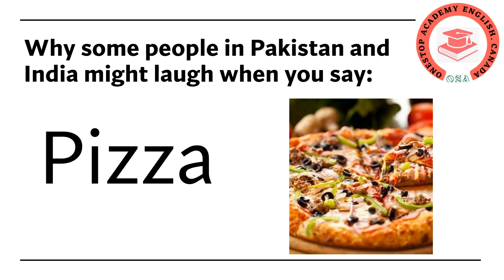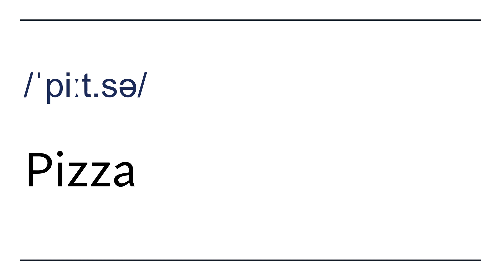Are you saying these words wrong ? | How to say Pizza correctly | Indian, Pakistani English mistakes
I have personally encountered people making fun of those who mispronounce pizza. It's wrong, but it happens.
Pakistan and India were British colonies, and speaking English symbolizes wealth and class. It can seem unforgivable if you don't speak perfect English, especially for teens who feel peer pressure. Usually, people need help understanding how they are saying the word pizza. Let me show you.
If you look at the spellings, its z sound, so people say it pizza, but if you look at the phonemic script, the sound as pitza.